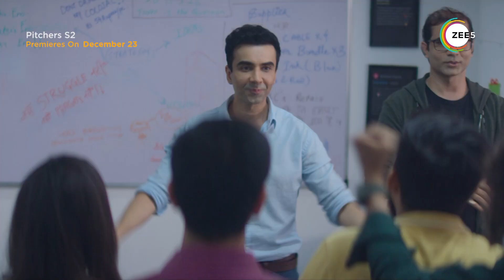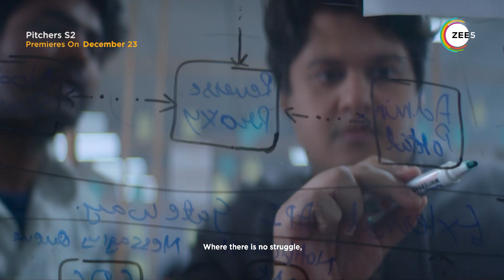Pitchers S2 | Official Trailer | ZEE5 Original | Premieres December 23 On ZEE5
The goals are getting bigger💼, the stakes are getting higher!📈📊

Get ready for the season’s biggest pitch!🗃🗂

Directed By: Vaibhav Bundhoo and Arunabh Kumar